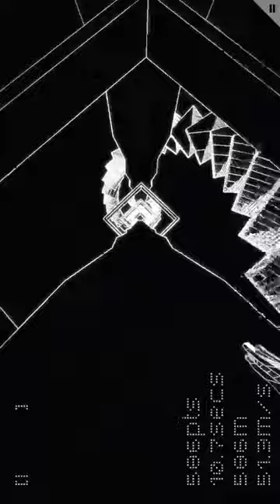FOTONICA: AFFORI 7 998pts - normal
Video recorded with Everyplay.